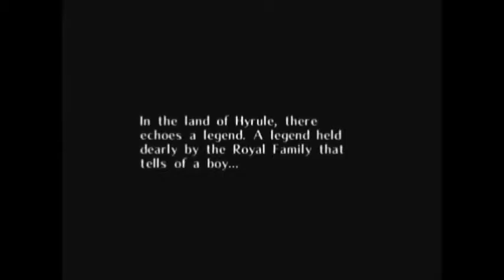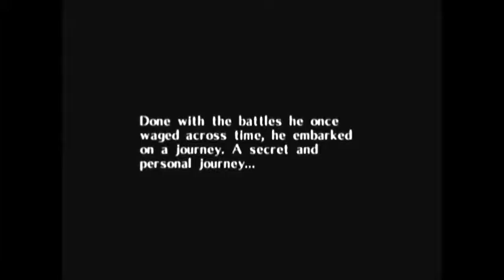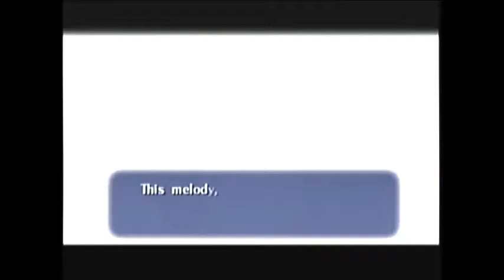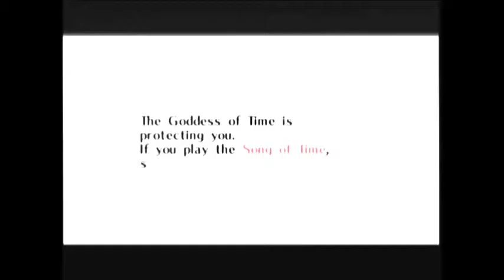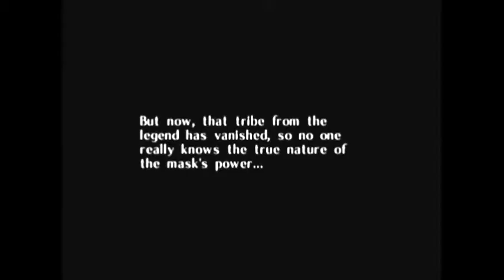Let's Play!- The Legend Of Zelda Majora's Mask (Ep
We start our journey into madness.